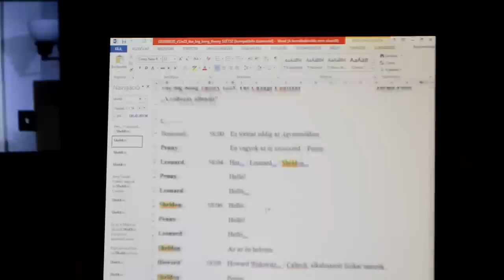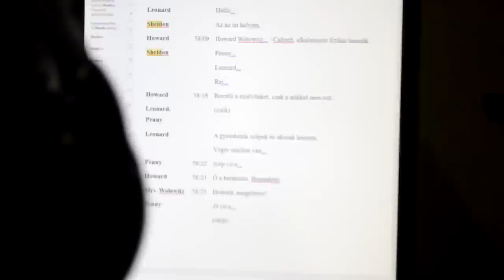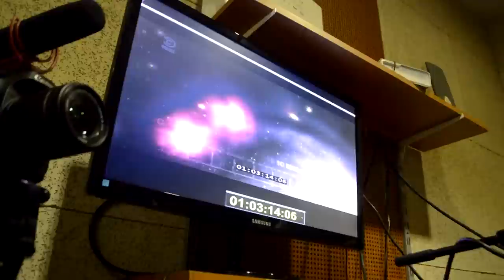Így készült az Agymenők utolsó részének szinkronja Szabó Mátéval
A Masterfilm Digital stúdióban jártunk, és megnéztük Szabó Mátét munka közben, aki aznap elbúcsúzott Sheldon Coopertől szinkronszínészként.